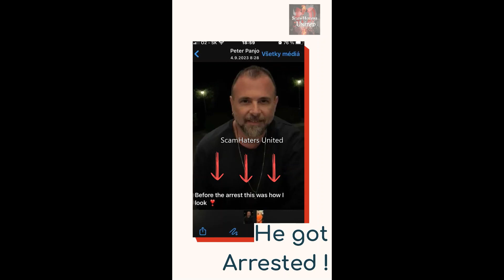Kerem is arrested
Peter Panjo got into a spot of bother !
A scam using Dr Kerem Bikmaz

HE GOT ARRESTED and the experience CHANGED HIM.

AS funny as this is...

SCAMMERS REALLY MUST BE STOPPED... THIS IS RIDICULOUS AND AN INSULT TO DR BIKMAZ AND ALL THE WOMEN THEY CONTACT.